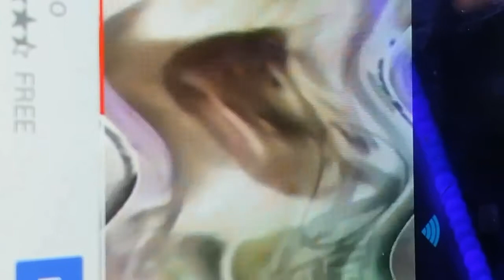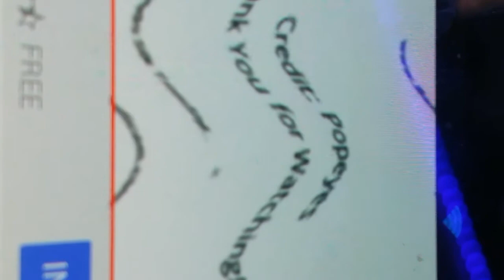Ve777 hd rehappy good which popeyes $4 wicked good deal tv commercial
Hyyy